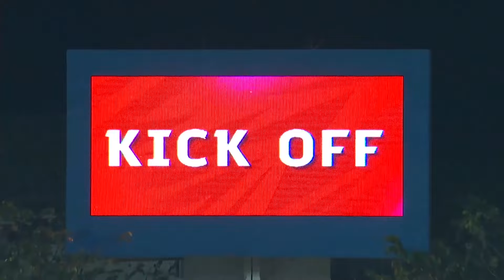ไฮไลท์ ลำพูน วอริเออร์ พบ บีจี ปทุม ยูไนเต็ด l Revo Thai League 2023/24 (MD20)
ไม่พลาดทุก Content ของสโมสรลำพูน วอริเออร์
ติดตาม ลำพูน วอริเออร์ ในช่องทางอื่นได้ที่